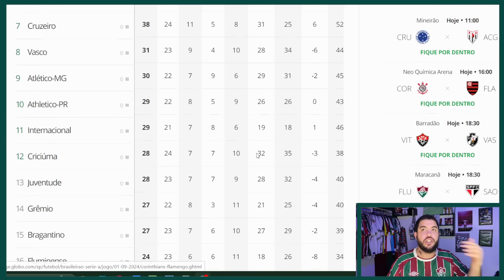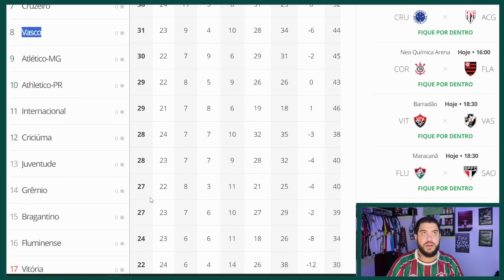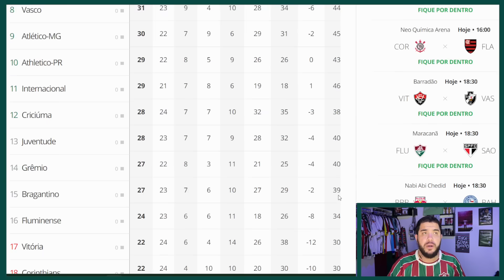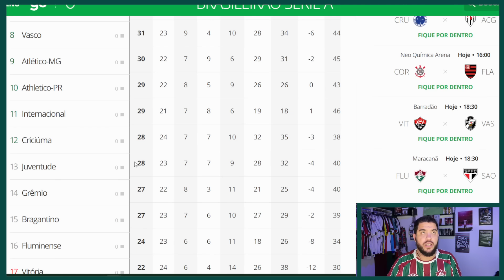⚽MARCELO DE VOLTA! CANO FORA! MANO VAI PRA CIMA? | TUDO SOBRE FLUMINENSE x SÃO PAULO | PRÉ-JOGO